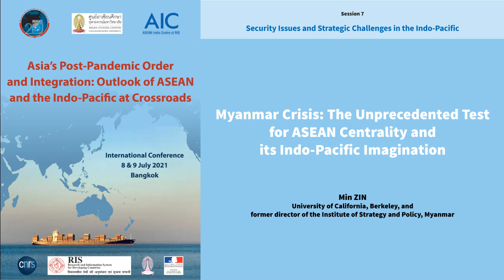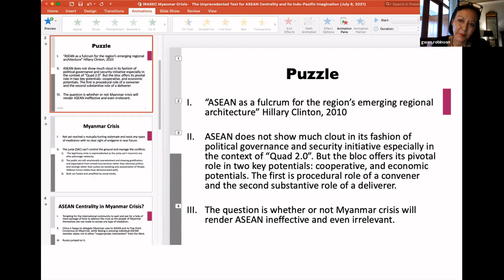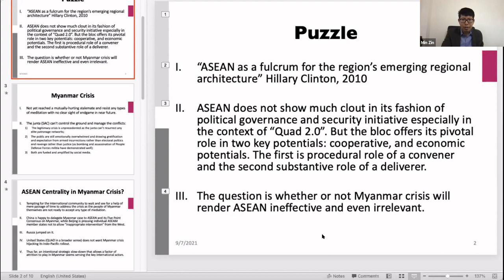Myanmar Crisis: The Unprecedented Test for ASEAN Centrality / Min ZIN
Myanmar Crisis: The Unprecedented Test for ASEAN Centrality and its Indo-Pacific Imagination
Min ZIN, University of California, Berkeley, and former director of the Institute of Strategy and Policy, Myanmar

Since the putsch on Feb. 1 in Myanmar, both the military coup-makers and the widespread public opposition movement do not appear to perceive that they have reached an intolerable mutually hurting stalemate and are still pursuing unilateral strategies in hopes of prevailing over the other. Myanmar’s crisis thus far resists any efforts – through either direct negotiation by the conflicting parties or mediation with third-party assistance – to arrive at political resolution and have become an intractable conflict. This crisis, therefore, presents unprecedented challenges to ASEAN, which has found itself unable to follow through on its own five-point consensus concerning Myanmar conflict. The notion of ASEAN Centrality, which in the past conveniently received recognition from competing great powers as if the bloc was at the heart of the regional institutional architecture, is losing its charm. ASEAN’s mediation effort that aims to achieve a political settlement in Myanmar will serve not only Myanmar’s interest but also ASEAN’s relevancy in broader regional geopolitics.
Session 7 / Security Issues and Strategic Challenges in the Indo-Pacific
Chair: Mrs. Gwen ROBINSON (Chulalongkorn University/Nikkei)

Since its creation, the ASEAN Regional Forum (ARF) has contributed to the maintenance of peace and security in the Asia-Pacific region. As Asia is becoming the global center of economic gravity, any conflict in the Indo-Pacific region involving a major power would have a global impact. Does a shared Indo-Pacific geographical understanding can contribute to security partnerships and stability and how can regional powers manage the strategic tensions arising across this wide area? This session deals with maritime security, but also cybersecurity, as well the sensitive management of water security issues in the Mekong by six countries. At least, the Rohingya refugee crisis in Myanmar since 2015 and the recent Coup constitute a major challenge to take up. Could the Indo-pacific cooperation play a significant role to manage present and future crisis?